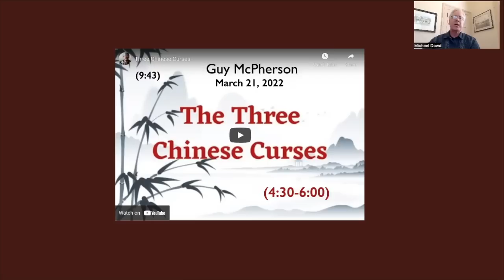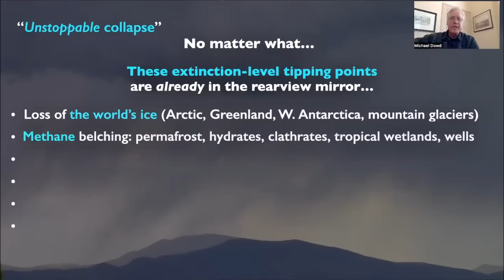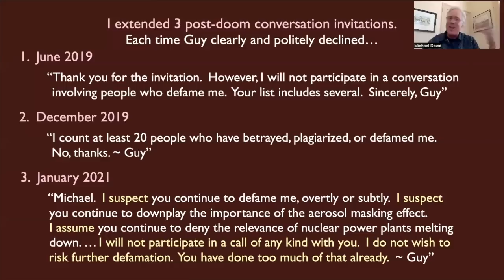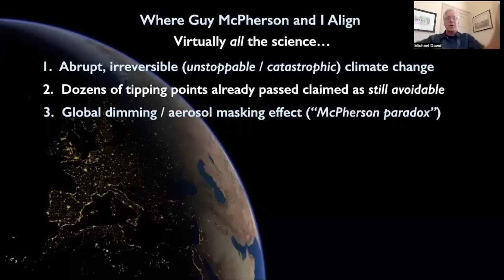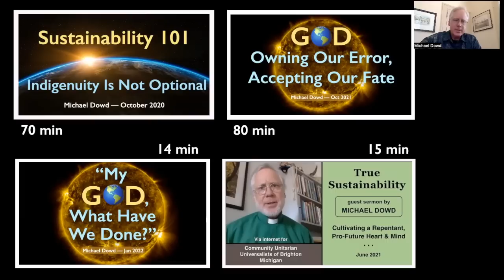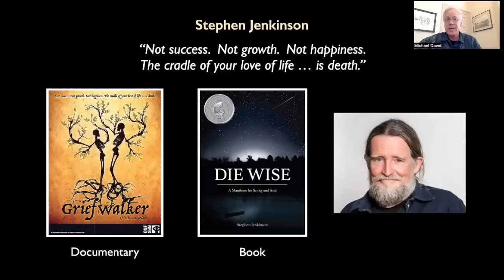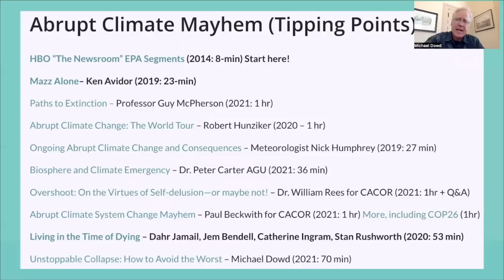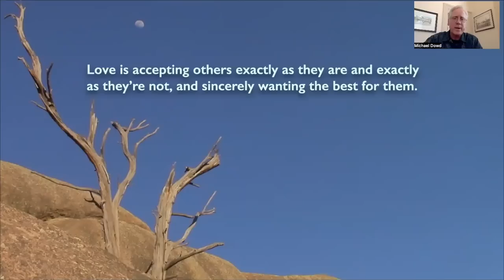Dowd on McPherson: Responding to Three Questions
This 40-minute video is a response to questions I regularly get asked...
1.  Why haven’t you had a post-doom conversation with Guy McPherson?
2.  Where do you agree (align) or disagree (diverge) with McPherson?
3.  What is your history with Guy, and what do you honestly think of him?
4.  Why do you recommend his work so highly when he denounces you?

Re Arctic and BOE (Blue Ocean Event): "Phase Change and Latent Heat"...

Edge of Extinction: Maybe I’m Wrong: (8:36)
‘May' and ‘Might' Become ‘Is': (7:49)
Be Your Own Superhero: (1:00)
How We Go Extinct: (3:13)
Why We Go Extinct: (6:07)
When We Go Extinct: (4:45)
What Will Go Extinct: (7:10)

VIDEO: (3:34)
VIDEO: (9:47)

Arctic Ocean Warming and Ice Loss
VIDEO: (9:00)